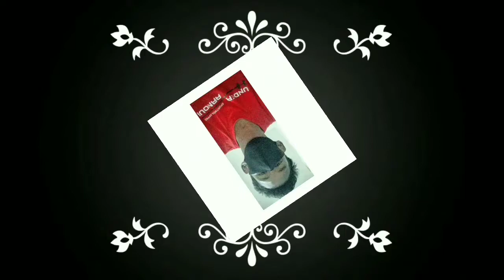race motogp styria 23 agustus 2020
Highlight race motogp styria 2020,vinales crah sebab motor kurang bisa dikendalikan,migue oliveira beruntung.